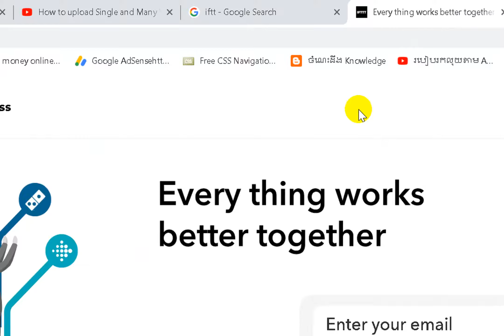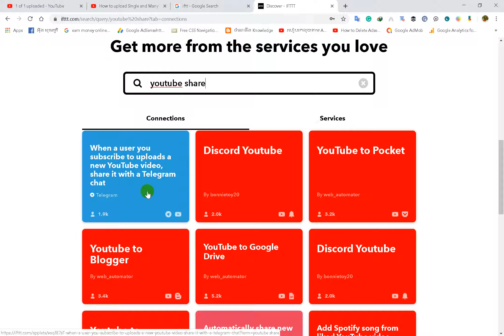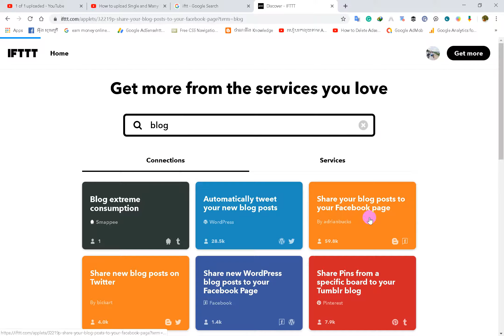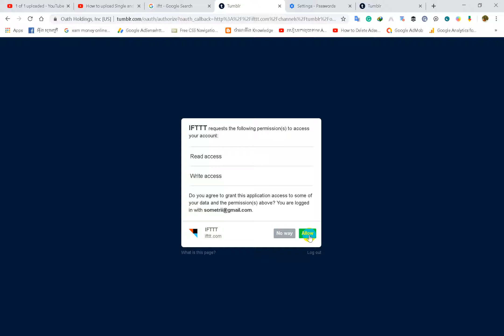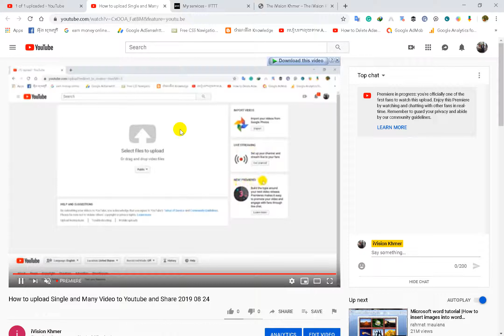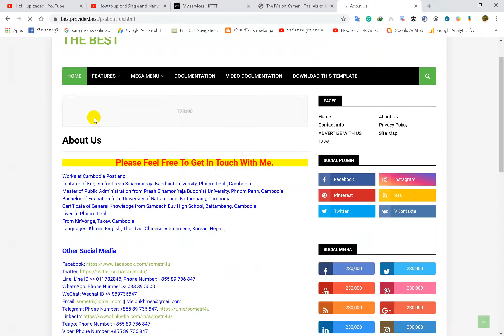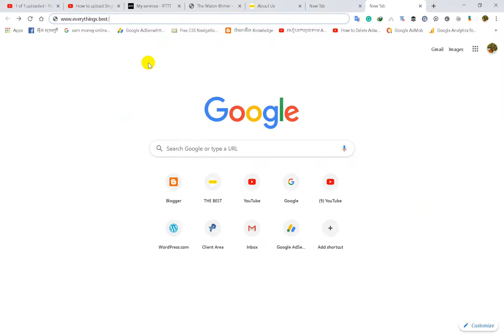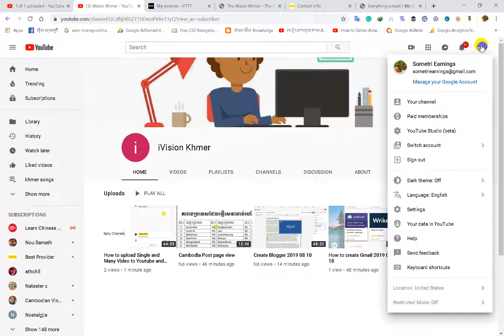Share Your Post Automatically 2019 08 24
ទំព័រនេះគឺជាទំព័រដ៏ល្អសម្រាប់អ្នកនិងខ្ញុំ សម្រាប់ការកែលម្អ ហើយវានឹងផ្តល់នូវអ្វីគ្រប់យ៉ាង ដែលមានសារៈសំខាន់ដល់អ្នកគ្រប់ៗគ្នា និងពុំមានការលំអៀងទៅរកគណបក្សនយោបាយណាមួយ។ This page is the good page for you and me for being improved and it will provide everything crucial to everybody without declination to any partial politic party. ធ្វើល្អដើម្បីខ្លួនឯង ដើម្បីមនុស្សជាទីស្រឡាញ់ ដើម្បីក្រុមគ្រួសារ និងដើម្បីជាតិ!!!